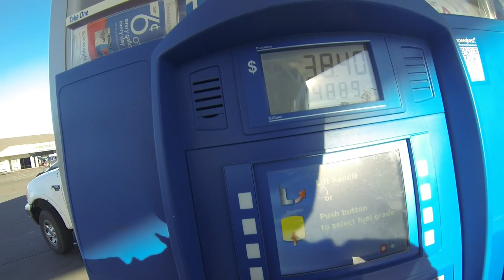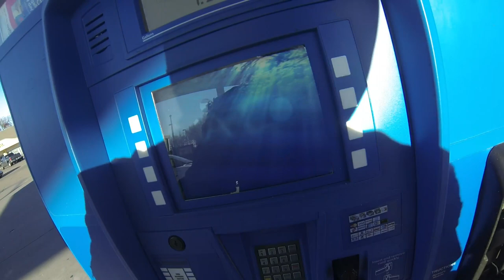2002 GSXR 750!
You've been F-BOMBED!